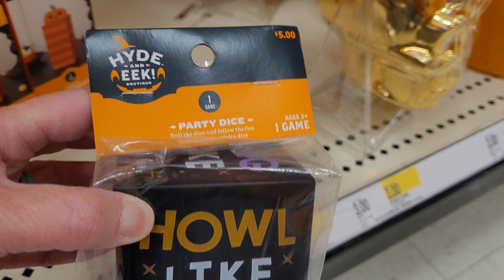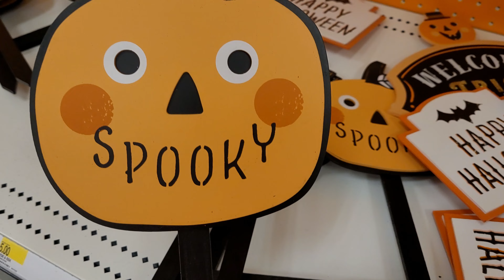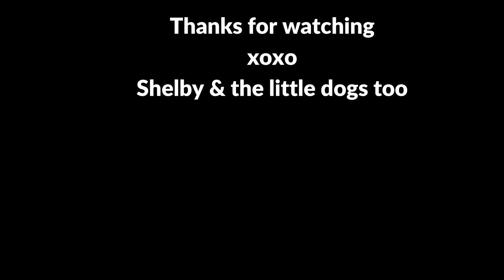DOLLAR TREE HAUL | Is this an improvement?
All New Dollar Tree Haul Today. I'M BACK WITH A DOLLAR TREE HAUL. A Dollar Tree Haul like no other. All new finds at the dollar tree this week. Please join me and see the all new finds at the dollar tree today. Brand Names and they are Amazing. The VLOGTOBER fun continues with Day 10 of Vlogtober 2022.
Even Brand Name finds and wishlist finds at the Dollar Tree. Halloween, Fall and autumn and Christmas decor is out now at the Dollar Tree.
The Dollar Tree is my favorite Dollar Store and my Favorite place to shop and yes I confess I have a Dollar Tree Addiction.
RUN to Dollar Tree NOW for these Dollar Tree New Finds, and to see what is new at dollar tree this week!!! BRAND NAME items
October 2022 New finds, Come Shop with me at Dollar Tree to see all the NEW BRAND Name items that you can Find RIGHT NOW for $1.25!
We are running to the Dollar Tree to go Dollar Tree Shopping to see all the Wow Wishlist Good New Finds at the Dollar Tree.  I'll be back with the Dollar Tree Haul next.  It's all new at the Dollar Tree and this store is filled with Dollar Tree New Finds! please join me today for a Dollar Tree Shop with me and we will do a Dollar Tree Walk through and Dollar Tree browse with me for some Fun New Exceptional finds that I've never seen !! I'm talking New Stuff that I have NEVER Seen.  They have a ton of New stuff.  I got some great BARGAINS and I want to show you what I got at the Dollar Tree.
I am amazed that you can get all this at the Dollar Tree. The Dollar Tree is my favorite place to shop and yes I have a Dollar Tree Addiction. Come along with me and shop with me at the Brand New Dollar Tree closest to me.

Thank you for all the support and love. You guys are the reason why I keep getting out there!

PLEASE COME CHECK OUT MY LATEST DOLLAR TREE VIDEOS.They feature Dollar Tree Hauls, Dollar Tree Walkthroughs, Dollar Tree Shop with me, Dollar Tree Browse with me and Dollar Tree taste tests. So Come with me to the Dollar Tree and have some fun!
NEW Dollar Tree Shop with me! | COME WITH ME TO DOLLAR TREE | A RACE AGAINST TIME for NEW FINDS
NEW Dollar Tree Shop with me! | COME WITH ME TO DOLLAR TREE | Brand New Jackpot Finds 2022

Some of my favorite Dollar Tree haul ladies are CraftyGirl, Thrifty Tiffany Dollar Tree Hauls, Noni's Life Dollar Tree Haul, Pretty N Flawed, Chic on the cheap, Jennifer Mowen5, Do it on a dime. I bet you know and love them all.They all love the Dollar Tree as much as me !

This video is about :
DOLLAR TREE, DOLLAR TREE HAUL, DOLLAR TREE HAUL  2022, DOLLAR STORE HAUL  2022